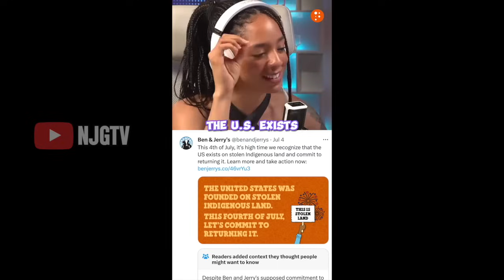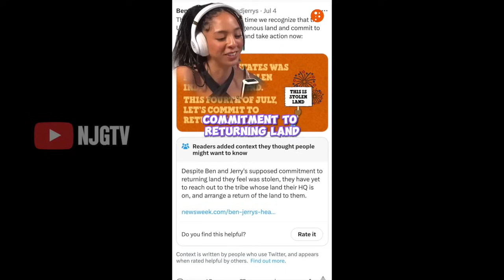Feminist Shows Her True Colors!